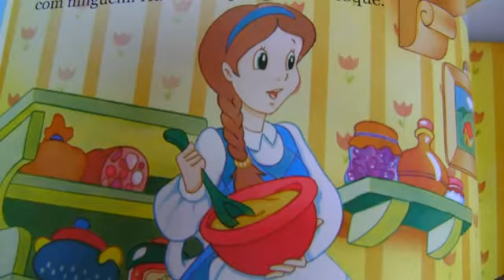CHAPEUZINHO VERMELHO, VERSINHOS ILUSTRADOS! FAÇA UM TEATRINHO! AUTORA Tia Cris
Tradução da descrição do vídeo em diversas línguas:

Inglês / English:
LITTLE RED RIDING HOOD, ILLUSTRATED VERSES! DO A LITTLE THEATER! AUTHOR Aunt Cris

Espanhol / Spanish:
¡PEQUEÑA CAPUCHA ROJA, VERSOS ILUSTRADOS! ¡HAZ UN PEQUEÑO TEATRO! AUTORA Tía Cris

Francês / French:
LE PETIT CHAPEAU ROUGE, DES VERSETS ILLUSTRES ! FAITES UN PETIT THÉÂTRE ! AUTEUR Tante Cris

Russo / Russian:
МАЛЕНЬКАЯ КРАСНАЯ ШАПОЧКА, ИЛЛЮСТРИРОВАННЫЕ СТИХИ! СДЕЛАЙТЕ МАЛЕНЬКИЙ ТЕАТР! АВТОР Тетя Крис

Japonês / Japanese:
赤ずきん、イラスト入りのヴェルス！ 小さな劇場をやってください！ 著者クリスおばさん

Chinês / Chinese:
小红帽，有插图的诗句！ 做一个小剧场！ 作者 克里斯阿姨